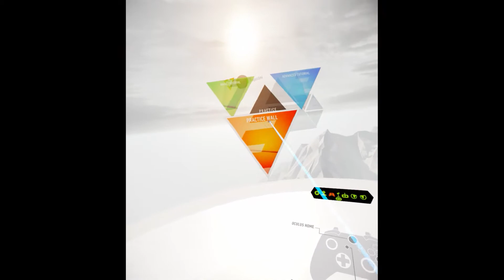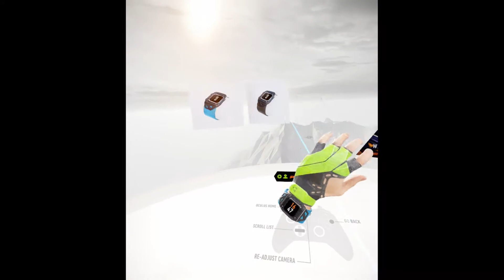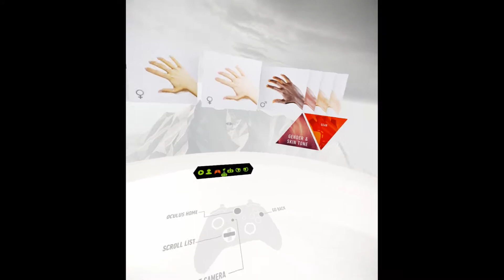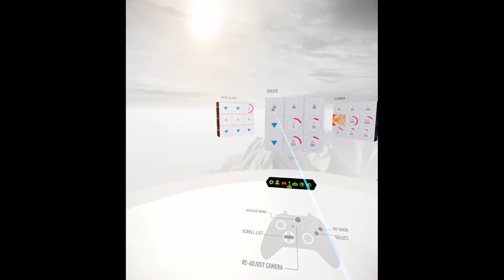The Climb - Oculus Rift VR Climbing First Impressions (Falling is scary!)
I recently picked up an Oculus Rift and have been experiencing proper VR for the first time. It is incredible and transformational, so immersive, and I'm in love with it! Here I'm checking out The Climb.